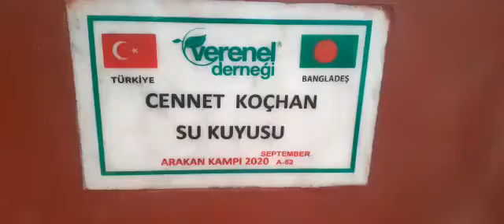CENNET KOÇHAN SU KUYUSU